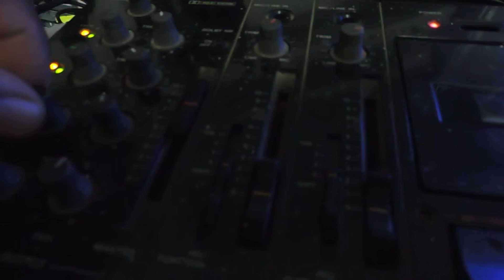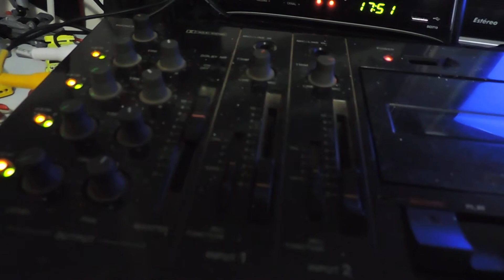TASCAM MINISTUDIO PORTA 03 RARO FUNCIONANDO COM CAIXA